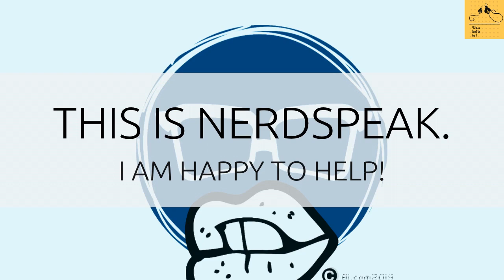Rajyoga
How to hold your mind steady on the being of God?
And what we learn in Brahmakumaris rajyoga , is unless you  take the time to bring yourself to the soul conscious stage,  you will not be able to hold your mind steady on the being of God!